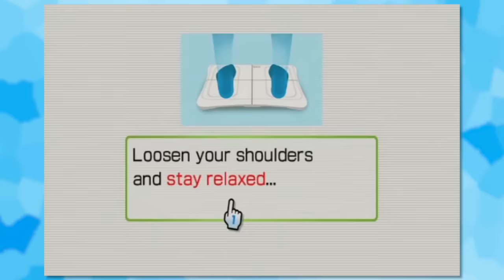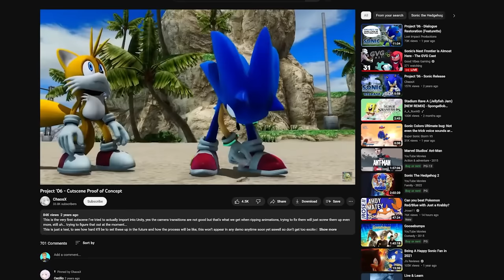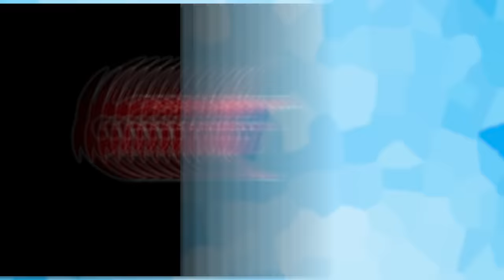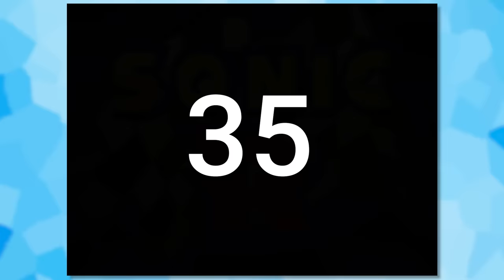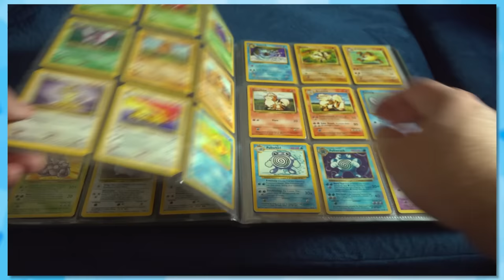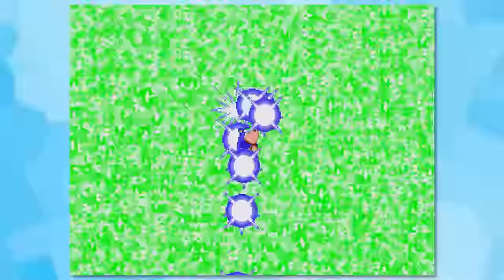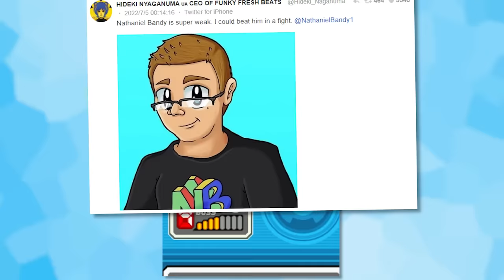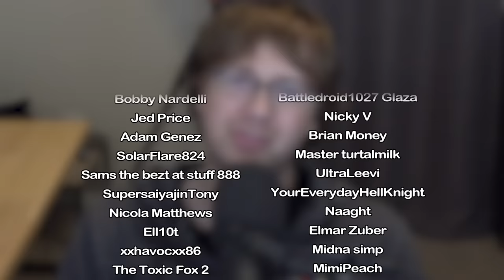Ranking Every Sonic Game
From Sonic the Hedgehog, so Sonic Adventure, all the way up Sonic Frontiers, I ranked every Sonic game in existence. It sure was an experience all right.

Chapters:
Intro 0:00
Sonic Free Riders 0:47
Sonic Jam (Gamecom) 2:29
Sonic Spinball (Master System) 4:02
Sonic the Hedgehog (Master System) 4:40
Sonic's Schoolhouse 6:01
Sonic Chaos 7:16
Sonic Blast 7:58
Sonic Triple Trouble 8:55
Sonic the Hedgehog Genesis (GBA) 9:34
Tails' Skypatrol 10:38
Sonic Spinball (Genesis) 11:30
Sonic Shuffle 12:27
Sonic Drift 13:47
Sonic Drift 2 14:33
Sonic Labyrinth 15:12
Sonic the Hedgehog 2 (Master System) 16:00
Sonic Pinball Party 16:51
Sonic Boom: Rise of Lyric 17:54
Sonic 06: 19:13
Sonic Classic Collection 20:54
Sonic and the Secret Rings 22:06
Sonic 4: Episode I 23:34
Sonic 4: Episode II 24:46
Sonic Eraser 25:33
Dr. Robotnik's Mean Bean Machine (Master System) 26:27
Dr. Robotnik's Mean Bean Machine (Genesis) 27:05
Tails Adventures 27:25
Shadow the Hedgehog 28:15
Sonic and the Black Knight 31:11
Sonic the Hedgehog (Genesis) 33:39
Sonic Forces 34:55
Knuckles Chaotix 36:14
Sonic Rivals 37:58
Sonic Rivals 2 39:12
Sonic Boom: Shattered Crystal 39:47
Sonic Boom: Fire and Ice 40:58
Team Sonic Racing 42:57
Sonic R 44:09
Sonic the Fighters 45:40
Sonic Chronicles: The Dark Brotherhood 46:42
Sonic Pocket Adventure 50:08
Sonic Riders: Zero Gravity 50:50
Sonic Riders 51:49
Sonic 3D Blast (Genesis) 53:25
Sonic 3D Blast (Saturn) 54:38
Sonic 3D Blast (PC) 55:51
Sonic 3D Blast: Director's Cut 56:07
Sonic Lost World (3DS) 57:05
Sonic Battle 59:00
Sonic Unleashed 1:01:06
Sonic Unleashed (Wii) 1:02:56
Sonic Generations (3DS) 1:03:52
Sonic Advance 1:05:17
Sonic Advance 2 1:06:53
Sonic Advance 3 1:08:18
Sonic CD 1:10:15
Sonic Rush 1:11:56
Sonic Rush Adventure 1:14:03
Sonic Lost World (Wii U) 1:15:02
Sonic Heroes 1:17:36
Sonic Adventure 1:19:48
Sonic Colors 1:22:09
Sonic Colors Ultimate 1:23:30
Sonic Generations 1:24:38
Sonic Adventure 2 Battle 1:26:05
Sonic the Hedgehog 3 & Knuckles 1:28:12
Sonic the Hedgehog 2 (Genesis) 1:30:13
Sonic Jam 1:31:43
Sonic Colors (DS) 1:32:34
Sonic Frontiers 1:33:38
Sonic Origins 1:35:36
Sonic Mania 1:36:19
Outro 1:37:31